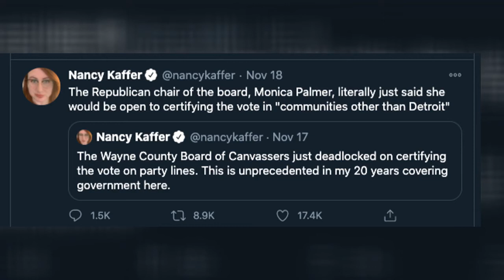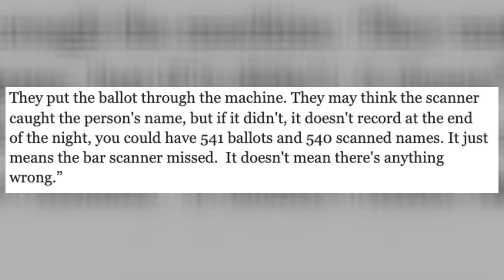Let's Talk about Michigan's Wayne County AGAIN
And the twists and turns in the certification of Wayne County Results.